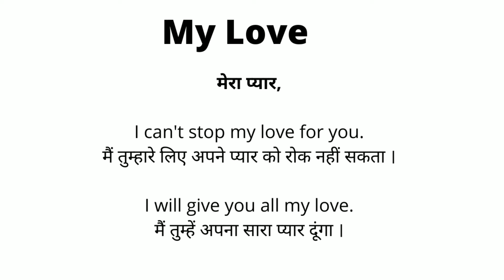My Love Meaning in Hindi/My Loveका अर्थ या मतलब क्या होता है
My Love meaning in Hindi.
My Love का अर्थ या मतलब क्या होता है.
My Love Matlab kya Hota hai.
My Love Hindi Meaning.
My Love plained in detail.